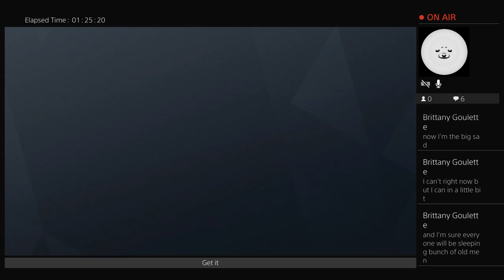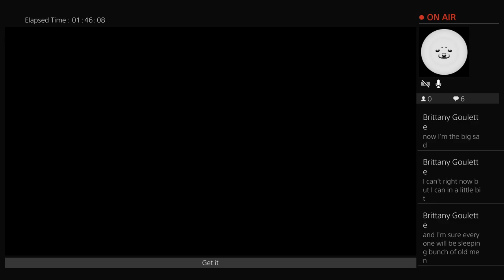THE BOIS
Do you like games? Do you like laughing? Well then step this way people, cause we got all that and then some. Just relax and laugh with us!